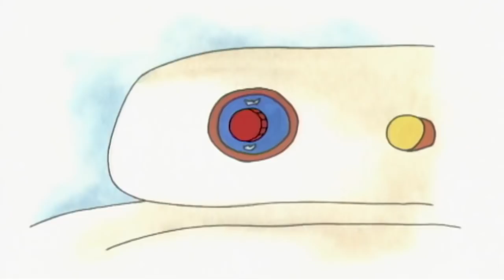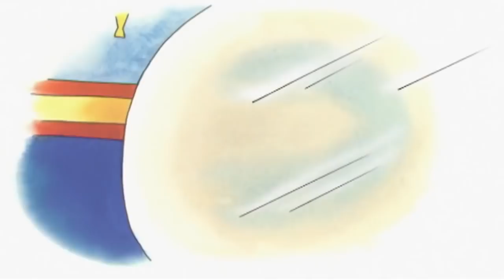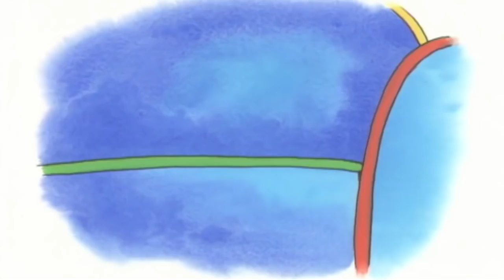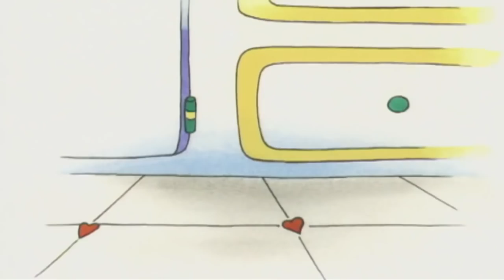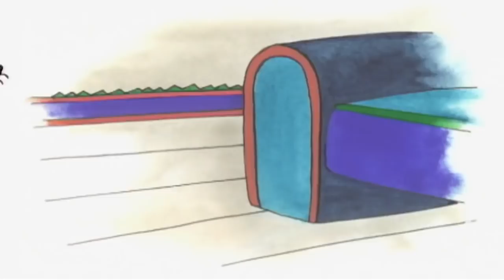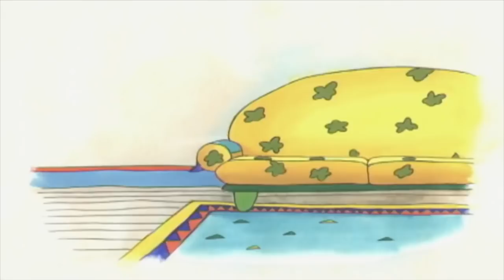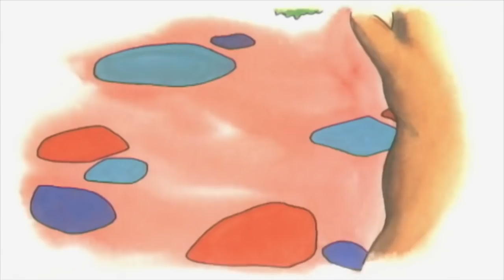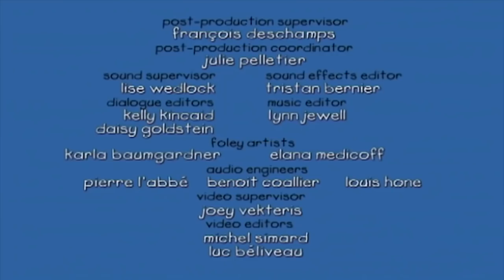Kajtus po polsku nowe odcinki - Specjalny maraton | Niegrzeczny Kajtus | kajtus bajki po polsku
Kajtuś pomaga mamie w sprzątaniu strychu. Nagle znajdują starą skrzynię, która po otwarciu okazuje się być pełna niespodzianek. Znaleziska może nie są warte wiele pieniędzy, ale są wspaniałymi skarbami mimo wszystko! Rodzina jedzie na weekendowy kamping w lesie. Kajtuś jest zaskoczony, kiedy ryba w jeziorze go łaskocze. Kajtuś wspina się na górę razem z tatą i ma wielką, przeogromną nadzieję zobaczyć łosia przed powrotem do domu. Kajtuś jest na obiedze w domu Sary i odkrywa nowe potrawy i sposoby jedzenia. Ma wiele zabawy ucząc się jeść pałeczkami, nawet próbuje zjeść nimi deser! Kajtuś poznaje z mamą fascynującą kobietę w parku. Kajtuś zaczepia ją i jej sympatycznego psa. Kajtuś zauważa, że pies nie jest trzymany na smyczy, ale na specjalnej uprzęży. Po kilku pytaniach właścicielka psa wyznaje, że jest niewidoma, a jej pies pomaga jej w wykonywaniu wielu czynności.